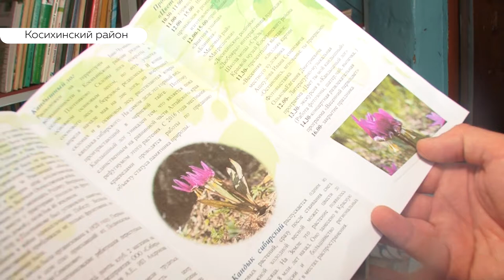День цветения кандыка начали отмечать в Алтайском крае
Новый, необычный праздник появился в этом году в Алтайском крае. Жители села Плотниково  Косихинского района решили отметить день цветения кандыка. Это редкий, исчезающий цветок, занесенный в Красную книгу Алтая.